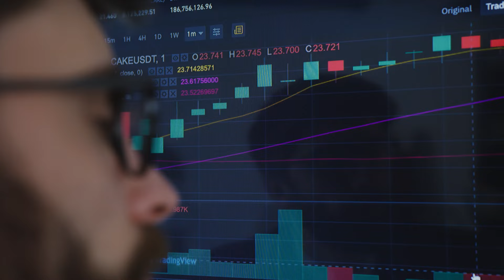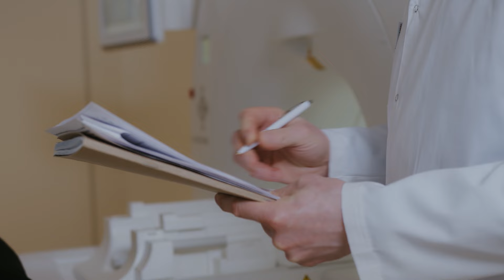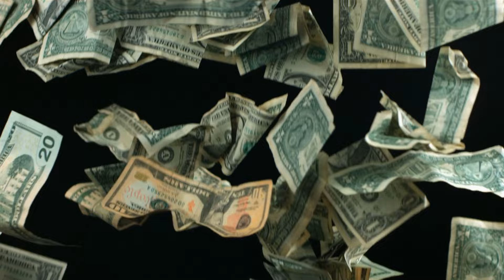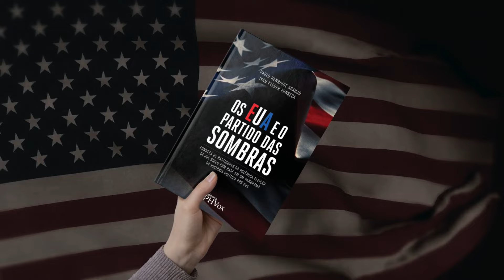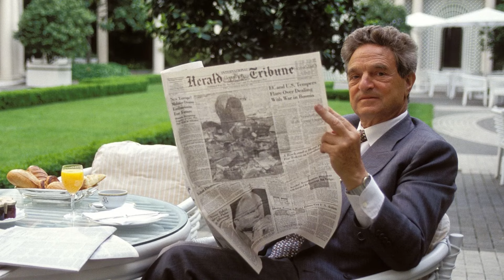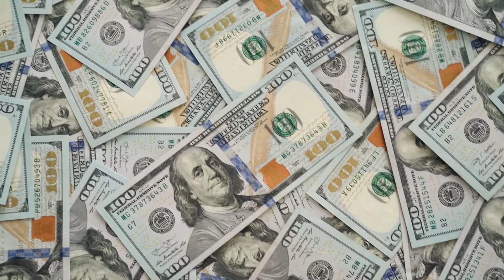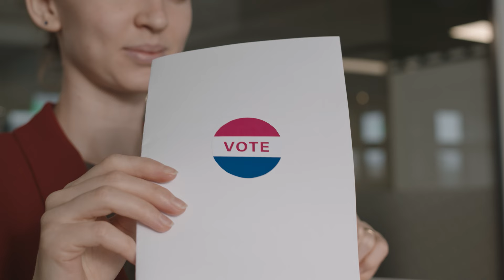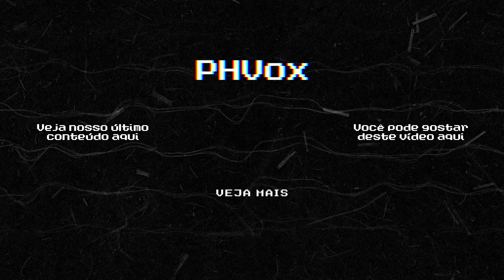Quem é George Soros? História, ideias e início do ativismo | Parte 1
George Soros, um nome que ao ser mencionado ativa as mais diversas emoções pelo mundo. Generoso filantropo ou figura nefasta que tem por objetivo a subversão da sociedade e da política através de seus financiamento? Hoje vamos começar a entender quem é e qual o papel de George Soros na política.

📚 A direita no hospício da democracia e a ditadura do amor

🏛 Contribua pelo PIX:
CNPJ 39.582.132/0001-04